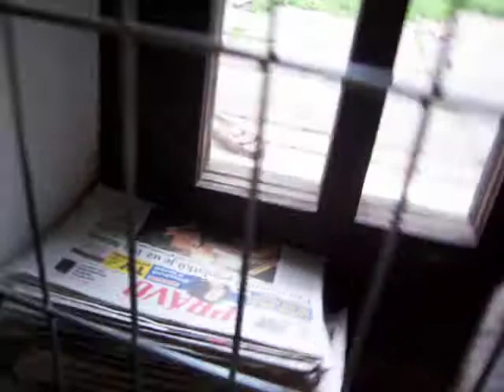Sheltie Litter / Shay playing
My little Shay is chasing the camera string! 8DDD Cute, ain't he?? :heart:

The litter "H" in Czech kennel Perla z Polabi.
Featuring puppies Honey Kiss, Hurricane, Hooligan & Heartbreaker (born 24th Apr 2009) and young dogs Graffitti "Gilli" and Giovanni "Chip".